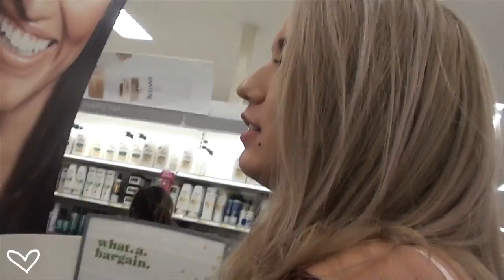I'M BACK!!! Vlogmas Fail!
"LIKE" if you LOVE vlogs!!

**IF YOU'RE READING THIS** comment "Mia on the toilet!!!" lol